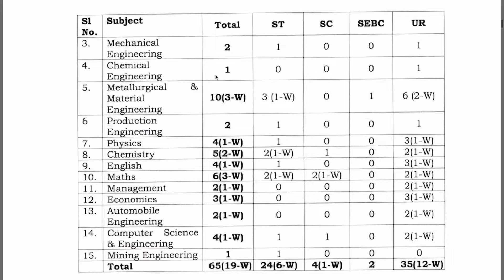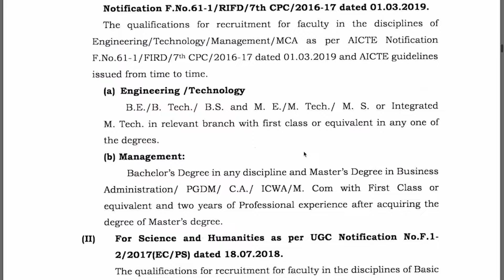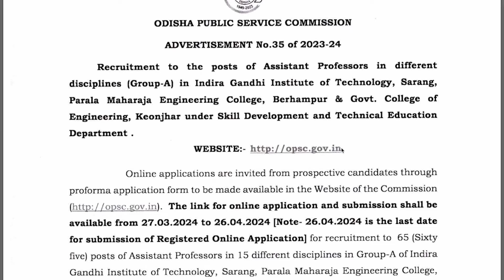65 Assistant Professor Recruitment/Lecturer Vacancy from State Board 2024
Online applications are invited from prospective candidates for recruitment of 786 (seven hundred eighty -six) posts of Lecturers (Direct Payment Posts) in different subjects in the Scate of Pay of \44,900/- t1 ,42,4001- (as per Pay Matrix -Leve[ 10) of ORSP Rutes, 2017 ptus usuat DA as admissibte from time to time for the teachers of Non-Government Aided Cotteges of Odisha.